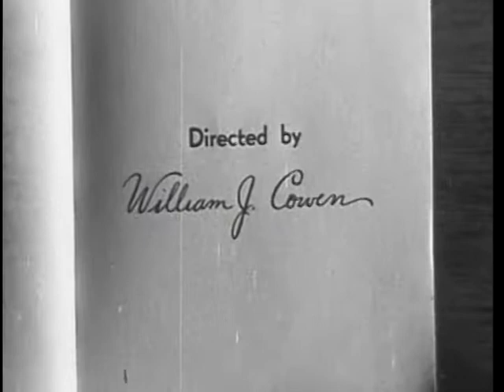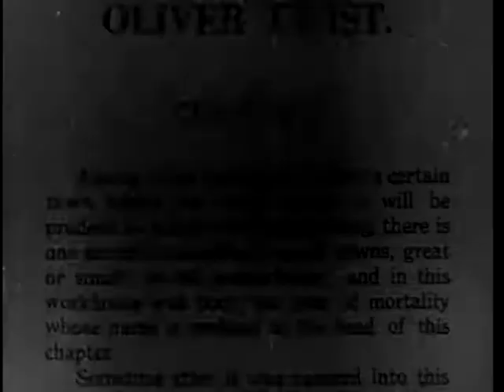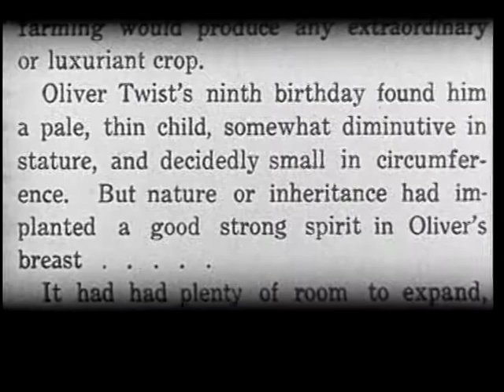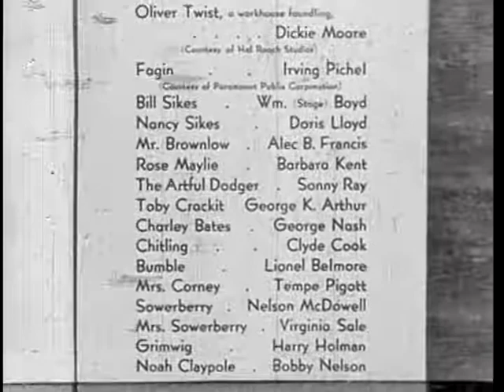Oliver Twist (1933)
An orphan boy in 1830's London is abused in a workhouse, then falls into the clutches of a gang of thieves.